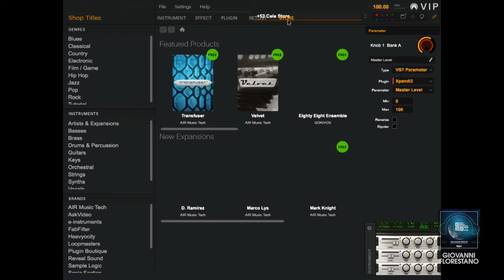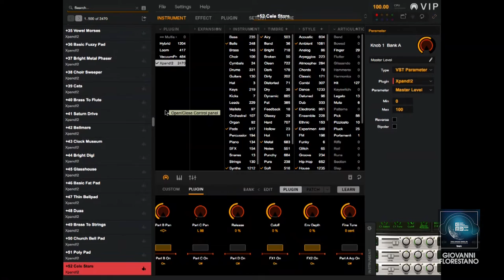Giovanni Florestano - Akai Professional | Advance 49 | EME 2016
Expo Música Eletronica DJ Ban EMC 2016
De 19 a 24/09 com mais de R$ 20.000,00 em premios.
PRODUÇÃO MUSICAL
SÍNTESE SONORA
TEORIA MUSICAL

Pioneer DJ Day
Numark
Serato
Waldman
UDG
Arturia
Ableton
Edifier
Numark
Akai Professional
Native Instruments
Adam
Samson
Push 2
M-Audio